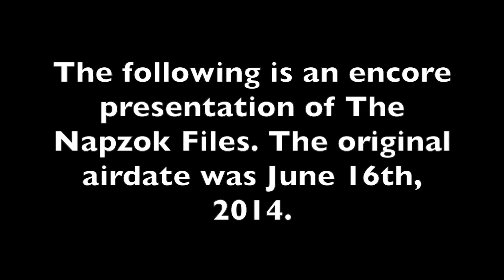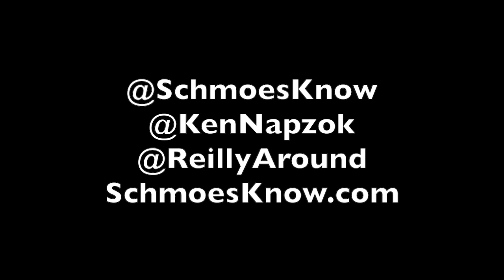The Napzok Files: Mark Reilly returns!!!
Ken Napzok has his own podcast and we decided to put episodes of his show where he gets in depth with the SK crew.

In this episode, Mark Reilly returns! The editor-in-chief of SchmoesKnow.com is back for a post-dinner interview about the movie news game, where his love of movies comes from, and finding love in a Tinder world.

The original air date of this episode was in June 2014